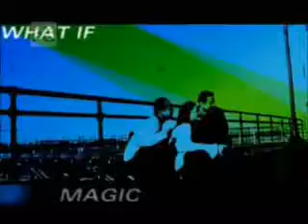Magician Akshay Laxman - Young Compilation - Part 2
Profile of India's Youngest Street Magician ...